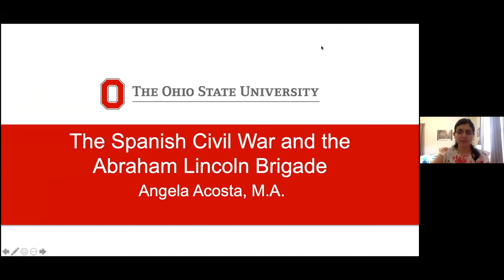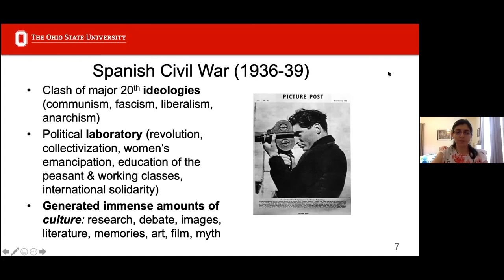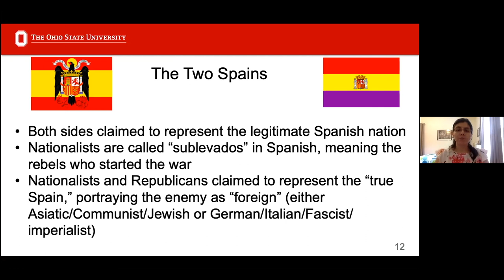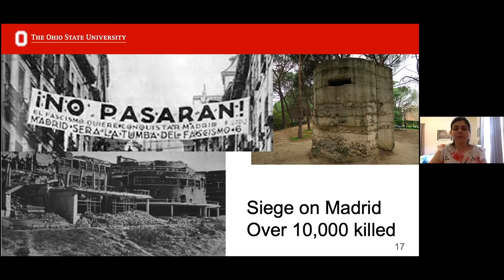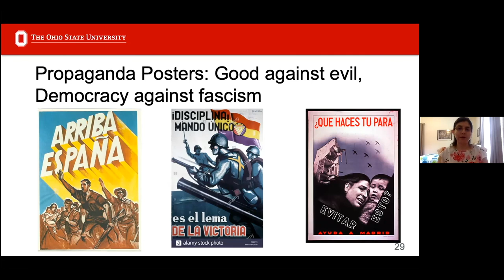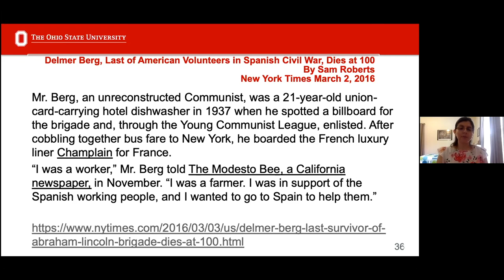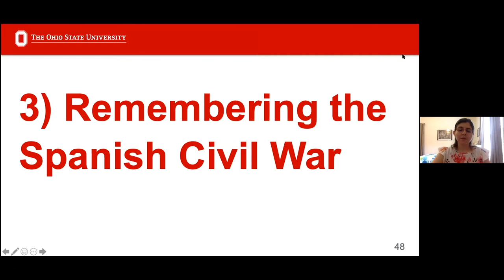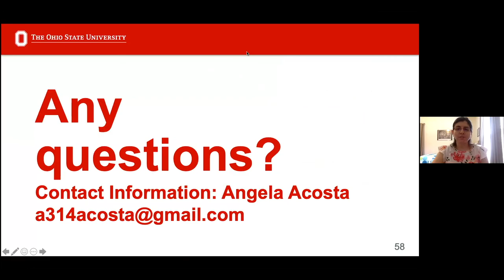The Franco Era - Spanish Civil War and the Abraham Lincoln Brigade - July 8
Presenter: Angela Acosta—Angela is a Gainesville native who has defended her dissertation in the Iberian Studies Program at The Ohio State University. She has studied in Spain and will enlighten us about the war that tore Spain apart in the 1930’s and beyond.

Facilitator: Ellen Efros